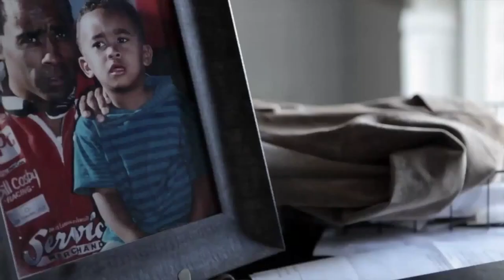Checking in with Willy T. Ribbs during Black History Month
In the midst of BlackHistoryMonth and kicking off our first race week of 2023, Tony Parella spent some time catching up with Willy T. Ribbs -- talking about the journey of his career & the time he spent in The Trans Am Series presented by Pirelli. Check out this video for their full conversation...